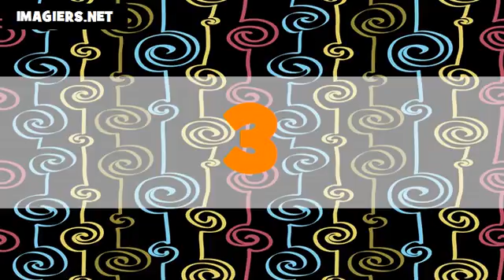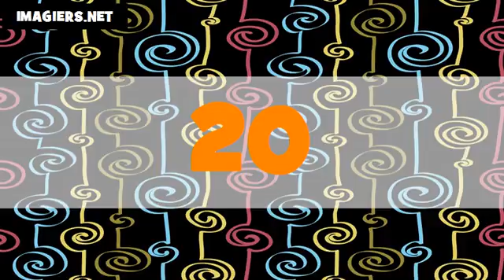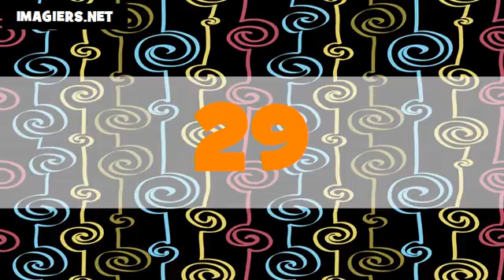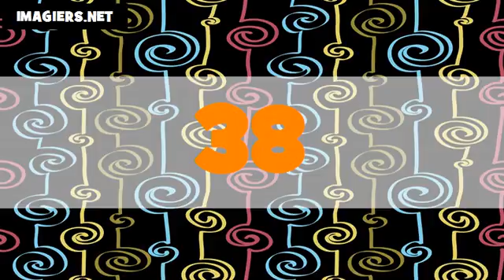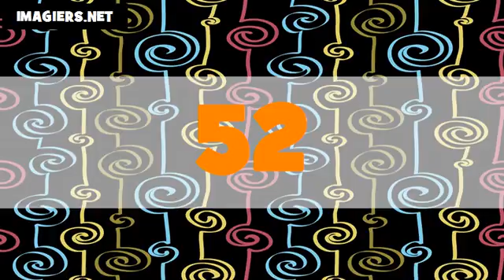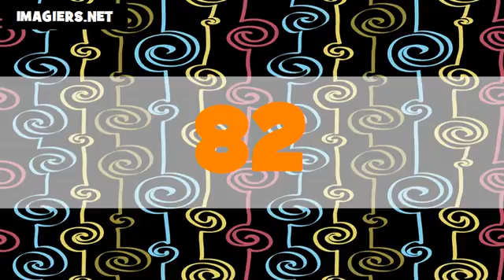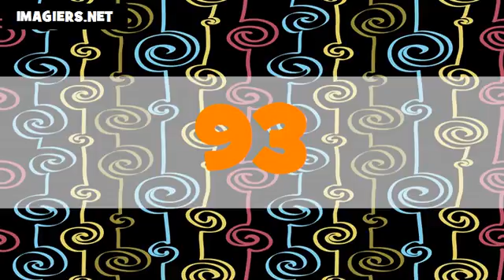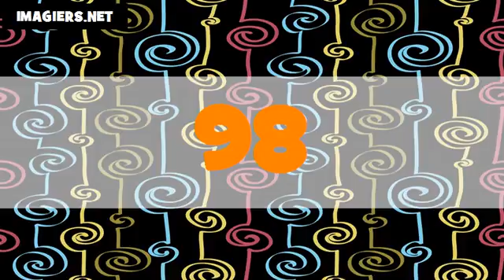Les nombres en hollandais # De 1 à 100